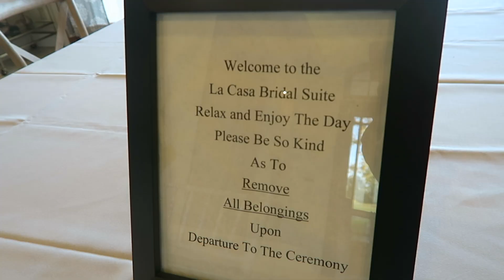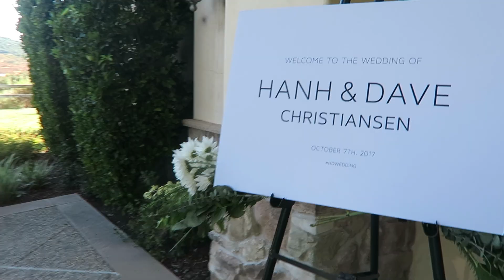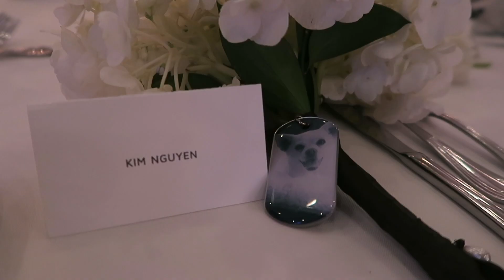My Sister Got Married + SURPRISE DANCE! | VLOG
vlog59 \\ what's up everyone! oh boy have i been behind at posting this video. honestly, it's all over the place but BUT my sister was getting married...i was distracted haha. either way, it was an amazing and fun day. enjoy and thanks for watching!

beats by \\
• justin timberlake - can't help this feeling
captured by \\
• canon g7x

• instagram. thekimwin

much love,
thekimwin